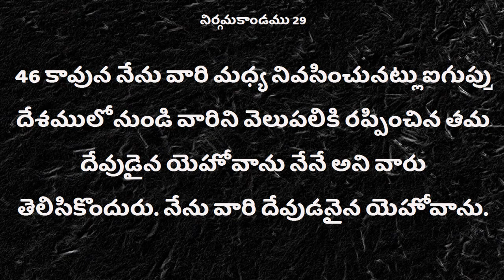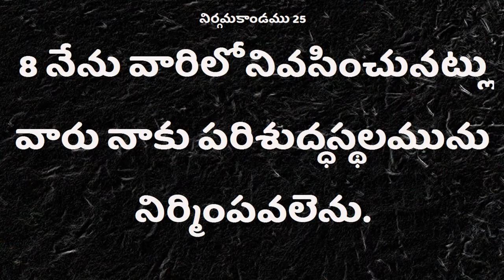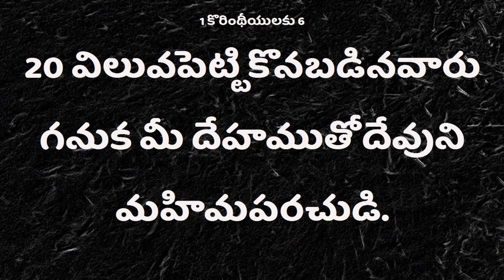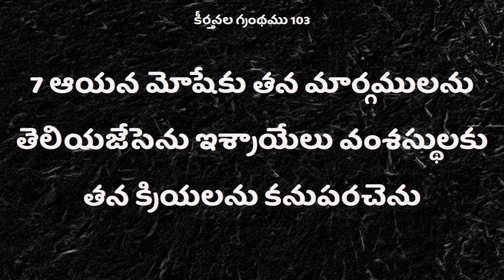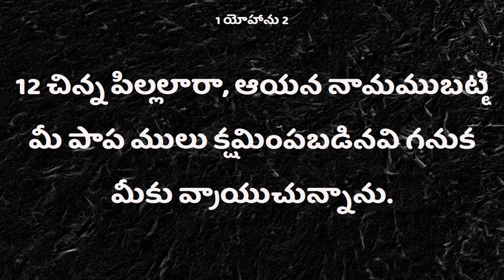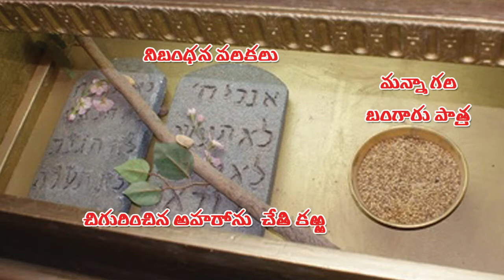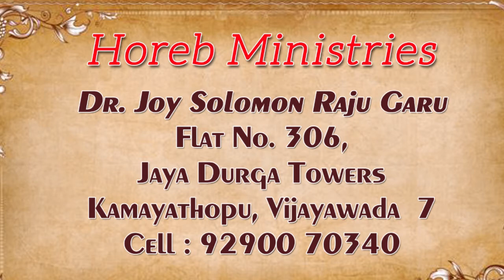Deevena Sandesalu Dr.Joy Solomon Raju Garu dec0119